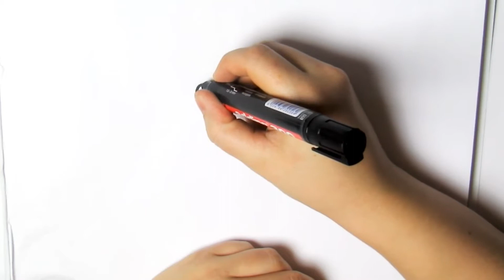HOE TEKEN JE EEN SCHATTIG EENDJE? HOW TO DRAW KAWAII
Wil je een Monster tekenen? Vandaag laat ik jullie in simpele stappen zien hoe je een Monster tekent. Want iedereen kan leren tekenen, ook jij!

Stuur me een kaartje of een brief:
Craftmama
van Peltstraat 44
6301 JV Valkenburg ad geul

✿Q & A ✿